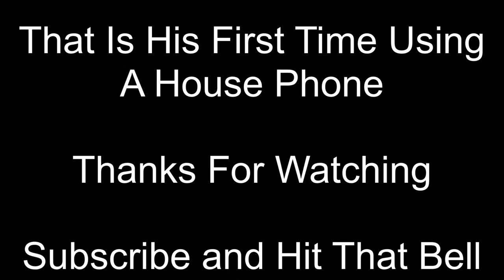PRANK Landline Phone Prank On Grandson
Prank! What is a Landline phone?  My Grandson had no idea what is was.  Something was ringing in the basement!!!  We pulled a good prank on him!!! FACEBOOK